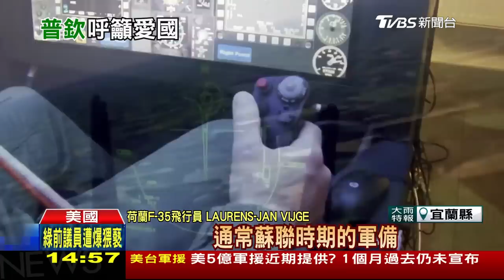【俄烏戰情室】普欽認前線失利 再喊團結 支援軍備 反攻行動重要靠山 LIVE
俄羅斯總統普欽在俄羅斯日發表講話的時候坦承，俄羅斯軍方正在經歷困難時期，再度喊話要國民團結挺前線；反攻除了作戰型軍備，支援型軍備也很重要。